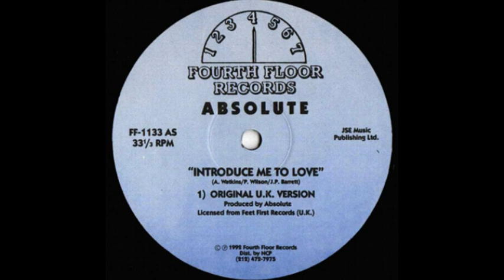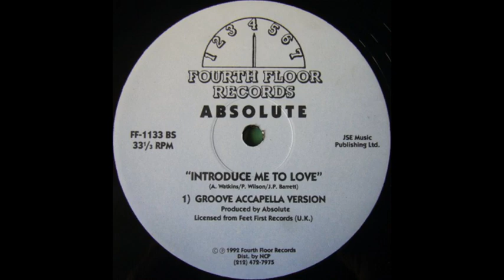Absolute - Introduce Me To Love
0:00 Original Version
4:30 Groove Acapella

Produced by Andy Watkins, John Paul Barrett and Paul Wilson